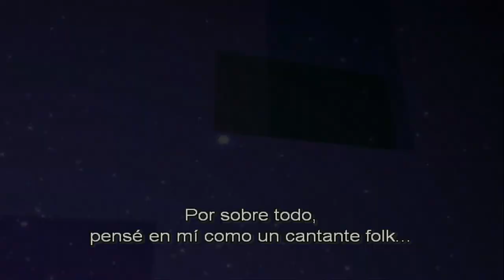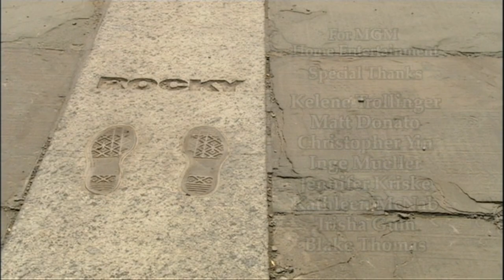El Creador de la Steadicam, Garrett Brown | Documental de Rocky Subtitulado Español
Entrevista al cinematógrafo Garrett Brown sobre la invención de la Steadicam y su labor en la saga.